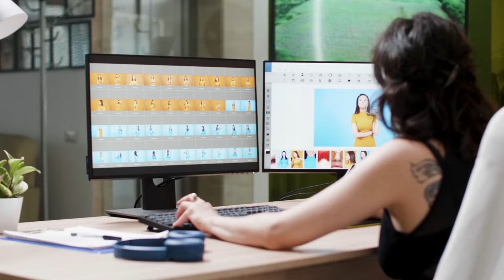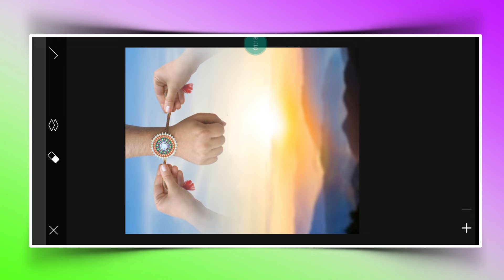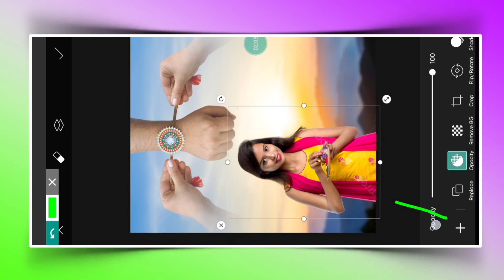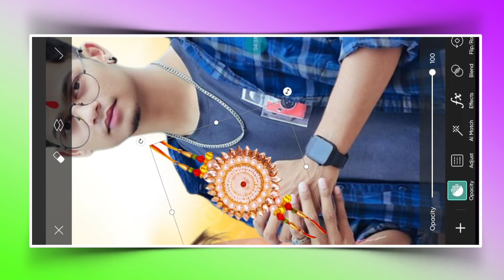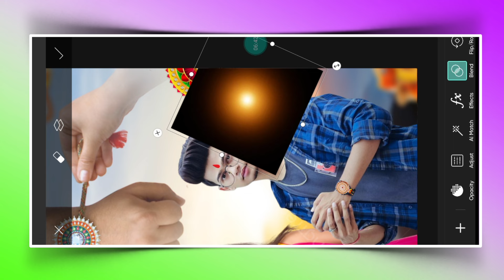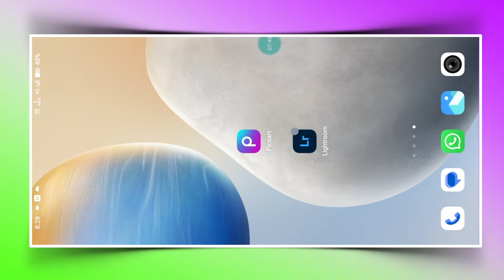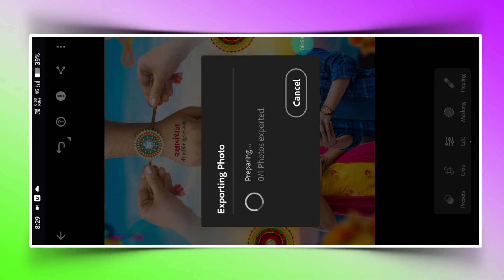Raksha bandhan photo editing 2024 | Raksha bandhan photo editing picsart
Your queries ✅

raksha bandhan photo editing kaise kare
raksha bandhan ai photo editing
raksha bandhan ka photo editing
raksha bandhan wali photo editing
raksha bandhan special photo editing

15 august ai photo editing

Raksha bandhan ai photo editing prompts

                         { PicsArt }

Hashtags...